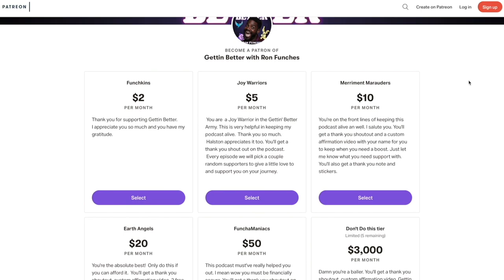Gettin’ Better Podcast # 81 - She's Good Enough with Sara Benincasa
Today I sit down with Comedian Sara Benincasa! We talk about quitting drinking, anxiety, vision boards, not touching on the first date, healthy friendships, and how Sara is Gettin' Better!

Here are some upcoming tour dates! Come see me do stand up in your city!

4/16-4/18 St. Louis, MO - Funny Bone St. Louis

and get perks like personal affirmations, shoutouts, hand written letters, tickets to my shows, and much more!

We have an Instagram! Give us a follow for classic clips and positive affirmations at @gettinbetterpodcast